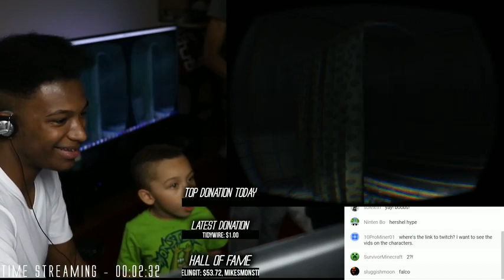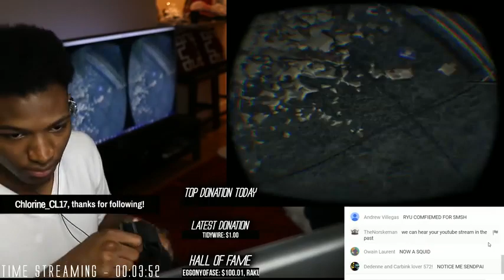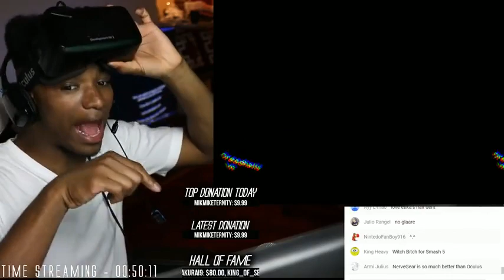F**king With the Oculus Rift! (P.S. I KNOW About the Leaked Chars Being Streamed on Twitch.)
Original Description: WE IN HERE!